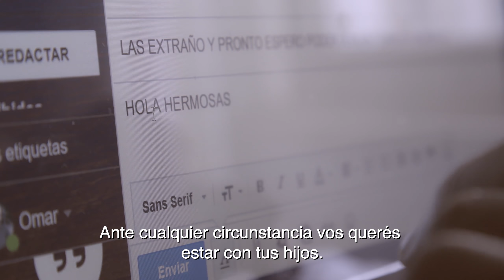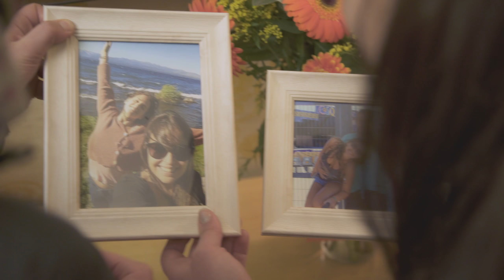Tarjeta Cencosud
Anunciante: Tarjeta Cencosud
Agencia: Wiper